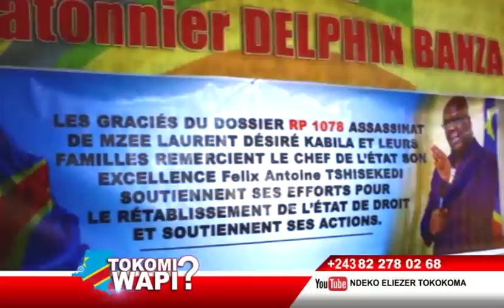TOKOMI WAPI 03 03 2021 BA PRISONIERS YA PROCE YA MZEE KABILA BA SENGI FELIX MERCI